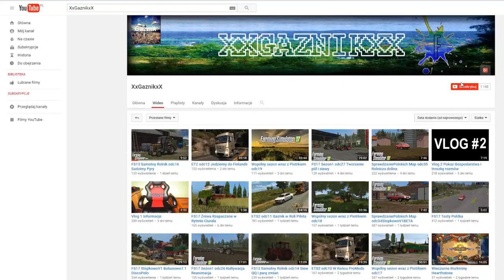Szaloni Rolnicy Lat90 Czyli LS11 odc1 Zapoznanie z sezonem i żniwa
ELO:D Wraz z Piotrkiem postanowiliśmy odkopać dawne czasy czyli LS11 i nagrać razem dla was sezon na styl lat90 myślimy że seria się wam spodoba i naprawdę się przyjmie jeżeli wam się spodobało nie zapomnij o łapce w górze subiku i komentarzu

☆Podoba się zostaw łapkę up i suba!